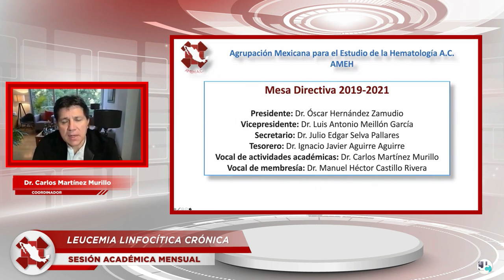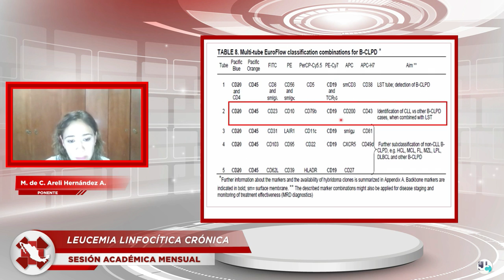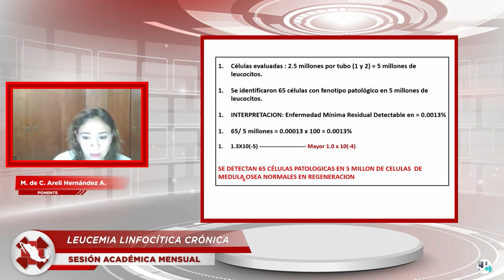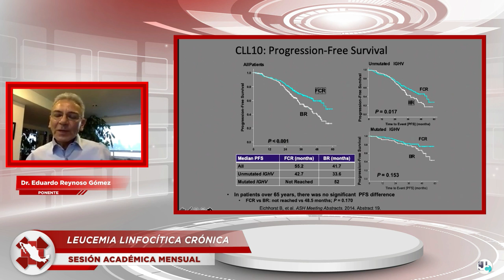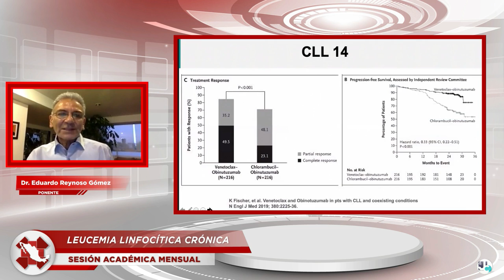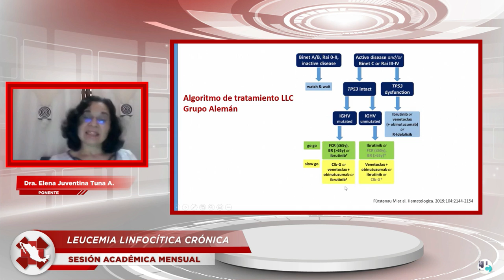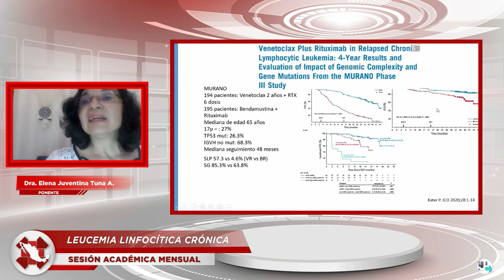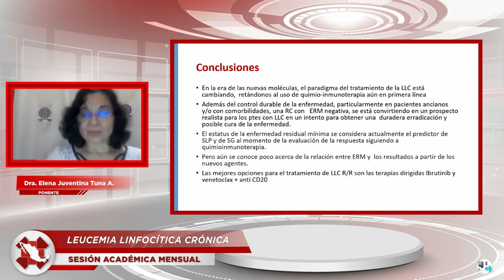Leucemia linfocítica crónica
Valor pronóstico y rol funcional de la citometría de flujo en la leucemia linfocítica crónica (LLC)
M en C. Areli Eunice Hernández Alcántara, Coordinadora del Laboratorio de Citometría De flujo y Criobiología, Instituto Nacional de Cancerología.

LLC, más allá del horizonte clínico
Dr. Eduardo Edmundo Reynoso Gómez, médico hematólogo, director del Centro de Especialidades de Hematología y Oncología del Hospital Español de México.

Tratamiento actual de la LLC, en camino a mejores resultados
Dra. Elena Juventina Tuna Aguilar, médico hematóloga coordinadora de la Clínica de Leucemias Crónicas y Neoplasias Mieloproliferativas del Instituto Nacional de Ciencias Médicas y Nutrición Salvador Zubirán.